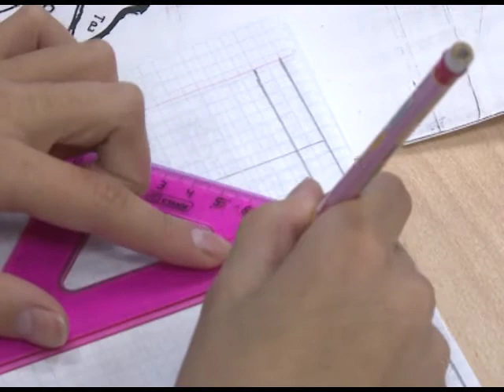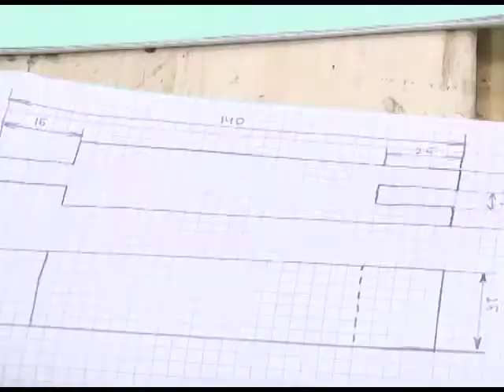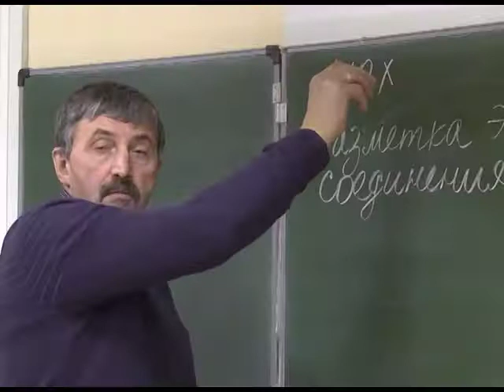ЕГО ВЕЛИЧЕСТВО «УЧИТЕЛЬ»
Его величество «Учитель» - такое название получила программа, приуроченная к Дню учителя. В рамках подготовки материала, мы встретились с тремя педагогами-стажистами Ямальской школы-интерната - Марией Подкосовой, Екатериной Мензак и Александром Никовским и узнали: что такое педагогический стаж длиною в 40 лет.